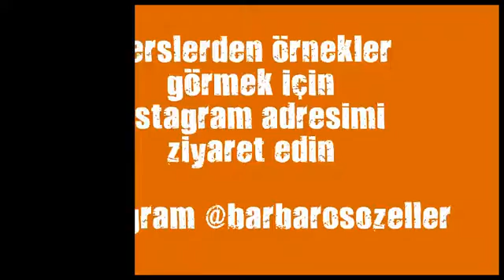istanbul kick boks dersleri